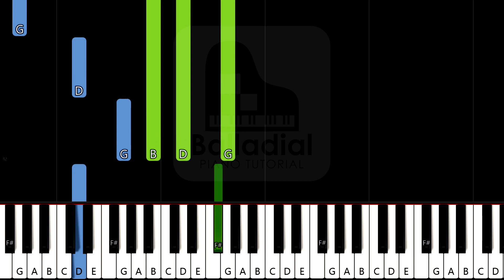Minuet in G Major - Notebook for Anna Magdalena Bach | EASY SLOW Tutorial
♪ This is the Minuet in G Major from the Notebook for Anna Magdalena Bach.

♪ Pianist: Jessica Ranft